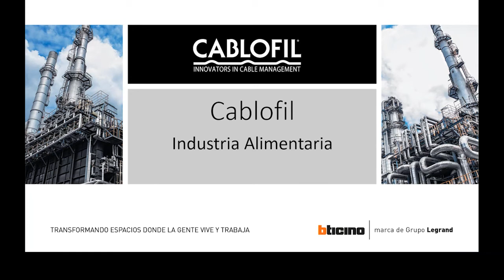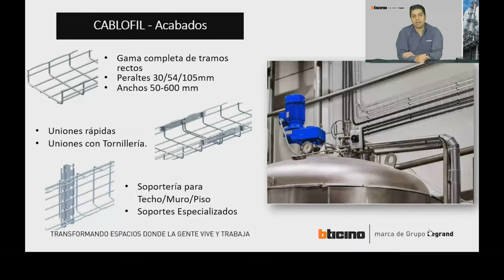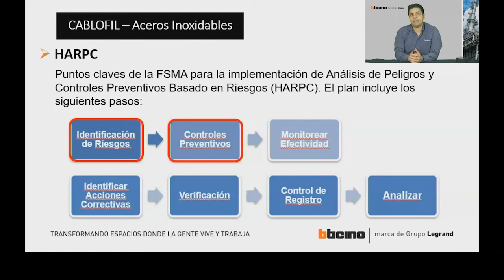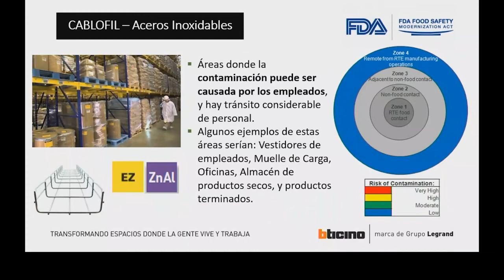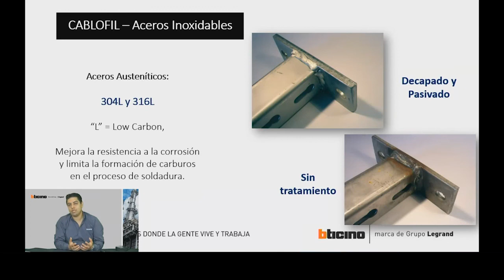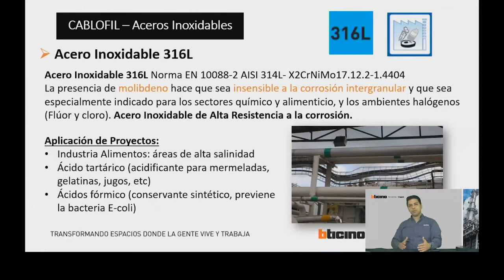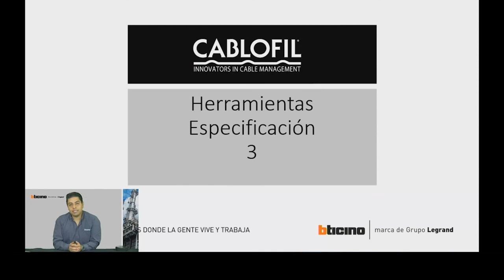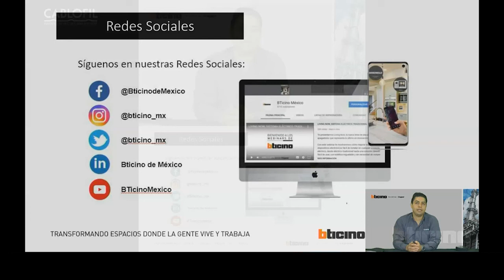CABLOFIL APLICACIONES INDUSTRIA DE ALIMENTOS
Conoce las buenas prácticas de instalación en áreas limpias.